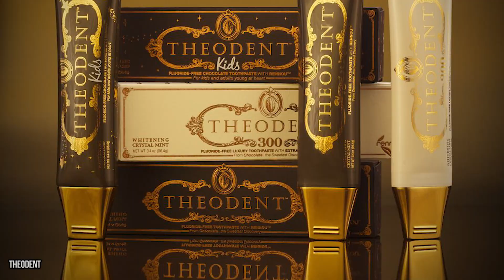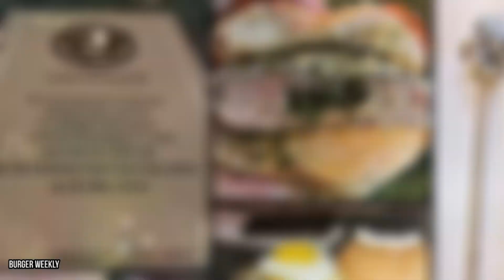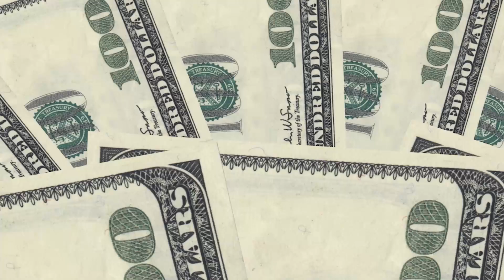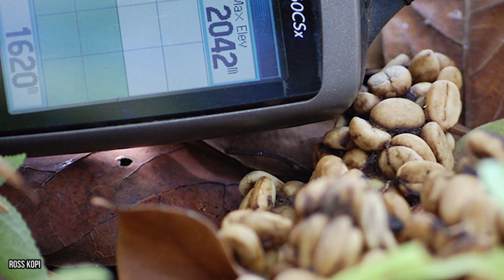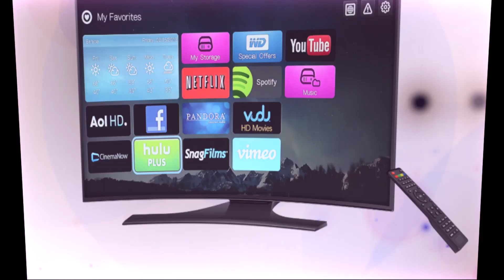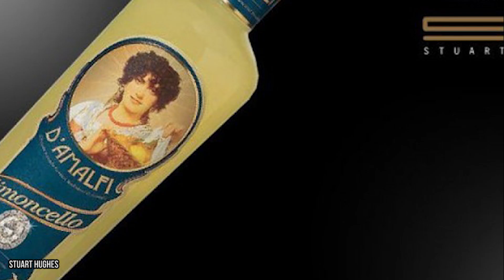10 Expensive Everyday Items Only The Richest Can Afford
Top 10 most luxurious versions of everyday items

We all have ways to make ourselves feel wealthy or slightly upper middle class anyway. We might indulge in an expensive steak dinner with the spouse or maybe cave and buy a better quality desk chair with those fancy ergonomic features - maybe the most expensive one in the store if you’re feeling extra generous (still hoping it’s on sale or you can bargain the price a bit lower). But what about the serious upper class folks that go so over the top with their purchases that basic everyday items have suddenly become a luxury item in themselves?

Ah, the life of the wealthy; mansions, travelling to elusive locations around the world and splurging on life’s most luxurious pleasures. Let’s be honest; if you had all the money in the world, where would you draw the line? How far will you go to flaunt your wealth? At some point, a garage filled with fancy cars or a room dedicated to a collection of Dom Perignon just might not seem enough or maybe it’s just too predictable. Whether it’s a golden roll of toilet paper or the world’s most expensive hamburger, one needs to ask if there was even a demand for these products in the firm place that prompted business owners to go ahead and create luxurious versions of life’s daily basics.

Maybe you don’t agree that a doorstop should run you nearly $4000 or that a shirt made completely out of gold are worth the pricetag. Clothes can already get pretty expensive sometimes but would indulging in a pair of jeans with an abstract painted design by a prestigious artist push you to drop thousands of dollars for the sake of wearing a painting on your legs to the grocery store? Well, there definitely seem to be people out there willing to pay the the cost to own some of these expensive items.